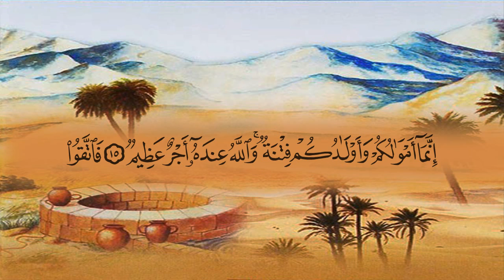سورة التغابن (64) بصوت القارئ الشيخ ماهر المعيقلي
المصحف المرتل للشيخ ماهر المعيقلي من تسجيل وإنتاج مجمع الملك فهد لطباعة المصحف الشريف بالمدينة المنورة  إصدار عام 1430 هـ